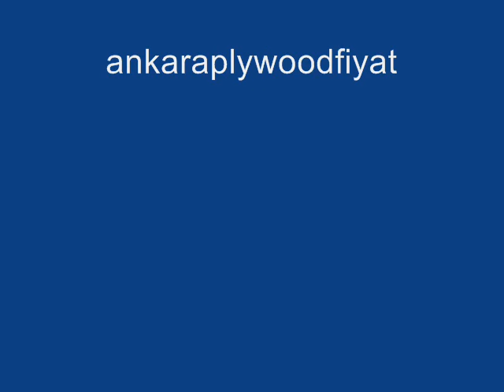ankara plywood,kontrplak market,ucuz plywood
ankara plywood,plywood fiyatlari ankara,pleymut,beton kalıbı,plywood ankara fiyatlari,
yerli plywood,plywood ürünleri firmalari,ankara siteler plywood,playwood ankara